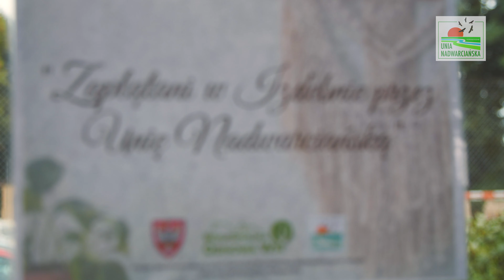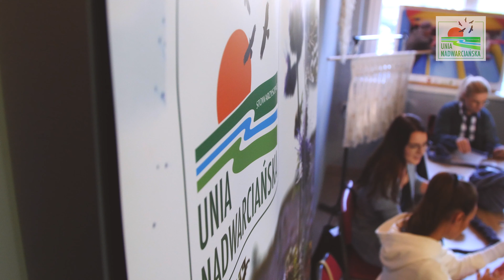ZAPLĄTANI w Izdebnie przez Unię Nadwarciańską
Projekt współfinansowany przez Samorząd Województwa Wielkopolskiego w ramach programu Wielkopolska Odnowa Wsi.

17 września w świetlicy wiejskiej w Izdebnie odbył się warsztat z wyplatania drobnych ozdób ze sznurka 🧶🧵
Uczestniczki podczas warsztatu nabrały praktyczne umiejętności wyplatania, tworzenia podstawowych splotów, a także uzyskały liczne informacje w jaki sposób dobierać materiały.
Efektem końcowym spotkania było wyplecenie przez Panie ozdób tj.: liścia, chwosta i aniołka. 🎉
1 października w świetlicy wiejskiej odbył się warsztat – tym razem z wyplatania dużej makramy na ścianę.

8 października w świetlicy wiejskiej w Izdebnie odbył się warsztat gdzie
Pani Agnieszka ( Pani Kredka ) podzieliła się ogromną wiedzą na temat wyplatania z wełny czesankowej i włóczki marshmallo. 🧶🧵
Uczestniczki w czasie warsztatu plotły poduchy z włóczki marshmallo .